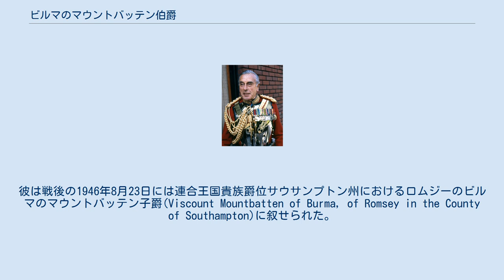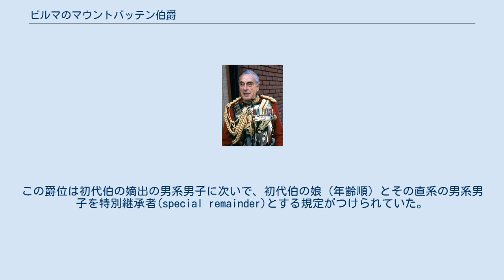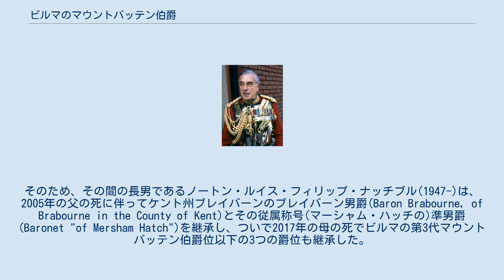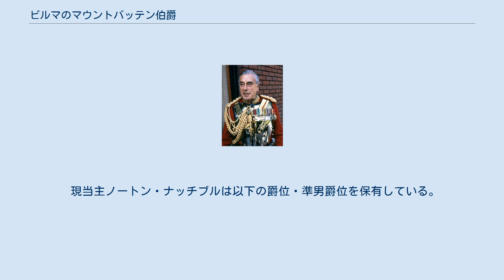ビルマのマウントバッテン伯爵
ビルマのマウントバッテン伯爵（英: Earl Mountbatten of Burma）は、連合王国貴族の伯爵位。
1947年にルイス・マウントバッテンが叙されたのに始まる。
 ビルマの初代マウントバッテン伯爵ルイス・フランシス・アルバート・ヴィクター・ニコラス・マウントバッテン 王立海軍元帥の初代ミルフォード・ヘイヴン侯爵ルイス・アレグザンダー・マウントバッテン（第2代ヘッセン大公ルートヴィヒ2世の孫）とその夫人であるヴィクトリア（第4代ヘッセン大公ルートヴィヒ4世の娘でヴィクトリア女王の孫にあたる）の間の次男であるルイス・フランシス・アルバート・ヴィクター・ニコラス・マウントバッテン(1900–1979)は、海軍軍人となり、第二次世界大戦中に東南アジア連合軍最高司令官を務め、日本軍からビルマを奪還した人物である。
彼は戦後の1946年8月23日には連合王国貴族爵位サウサンプトン州におけるロムジーのビルマのマウントバッテン子爵(Viscount Mountbatten of Burma, of Romsey in the County of Southampton)に叙せられた。
この爵位は初代伯の嫡出の男系男子に次いで、初代伯の娘（年齢順）とその直系の男系男子を特別継承者(special remainder)とする規定がつけられていた。
ついで1947年2月に最後のインド総督に任じられ、インド・パキスタン分離独立の処理にあたった。
同年10月28日には連合王国貴族サウサンプトン州におけるロムジーのロムジー男爵(Baron Romsey, of Romsey in the County of Southampton)とビルマのマウントバッテン伯爵(Earl Mountbatten of Burma)に叙せられた。
いずれもマウントバッテン子爵位と同じ特別継承者の規定がつけられていた。
その後も海軍軍人として地中海艦隊司令長官や軍令部総長、国防総参謀長などを歴任したが、1965年に引退。
そして1979年8月27日にアイルランド共和軍により爆殺されるという末路を辿った。
 なお初代伯はヴィクトリア女王の曽孫にあたるとともにエリザベス2世女王の夫であるエディンバラ公フィリップの叔父にあたる。
 初代伯には男子がなかったが、特別継承者の規定があったため初代伯の暗殺後、長女のパトリシア・エドウィナ・ヴィクトリア・ナッチブル(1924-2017)が2代伯位を継承した。
彼女は襲爵前の1946年に第7代ブレイバーン男爵ジョン・ナッチブル(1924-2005)と結婚していた。
そのため、その間の長男であるノートン・ルイス・フィリップ・ナッチブル(1947-)は、2005年の父の死に伴ってケント州ブレイバーンのブレイバーン男爵(Baron Brabourne, of Brabourne in the County of Kent)とその従属称号(マーシャム・ハッチの)準男爵(Baronet "of Mersham Hatch")を継承し、ついで2017年の母の死でビルマの第3代マウントバッテン伯爵位以下の3つの爵位も継承した。
2019年現在の当主も彼である。
 現当主ノートン・ナッチブルは以下の爵位・準男爵位を保有している。
 ビルマのマウントバッテン伯爵マウントバッテン家・ナッチブル家系図